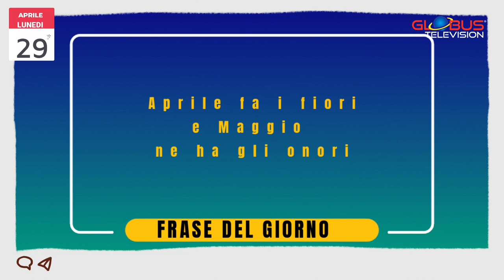OROSCOPO Appuntamento con le Stelle: 29 Aprile 2024 GLOBUS TELEVISION